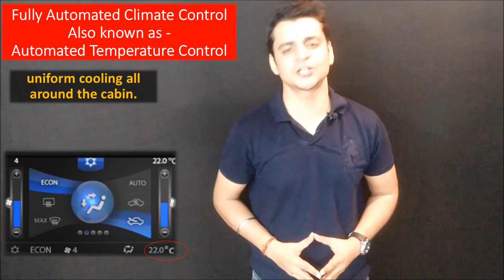Automatic Climate Control-सही meaning: Twizards Automobile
ऑटोमोबाइल ट्रेनिंग इन हिंदी
Automated Climate Control/Automated Temperature Control, has been discussed in this video.
What do automobile companies mean when they say that they are offering ATC or ACC in their cars? Same has been explained.

Automobile Engineering
autiomobile basics
automobile eazy e video
automobile projects
automobile engineering lecture
automobile hindi
automobile industry